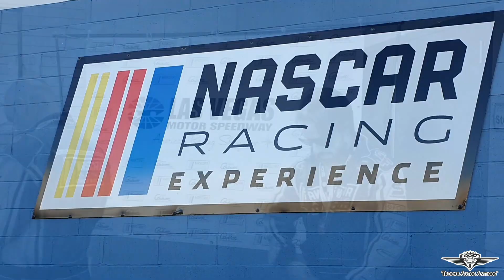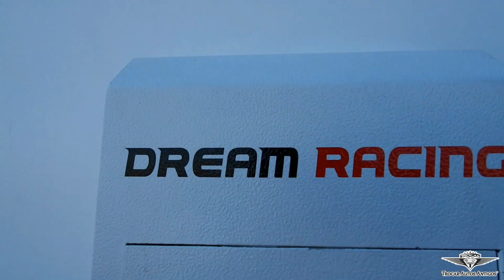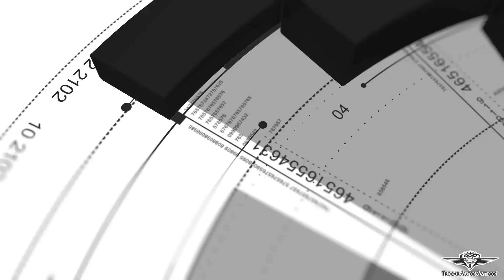UM DIA DE PILOTO! NASCAR DRIVING EXPERIENCE - Autódromo - Las Vegas Motor Speedway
Vejam um pouco da experiência que tivemos no Autódromo de LAS VEGAS! NASCAR MOTOR SPEEDWAY. DRIVING EXPERIENCE!

MUITO LEGAL!
Curtam a nossa página!